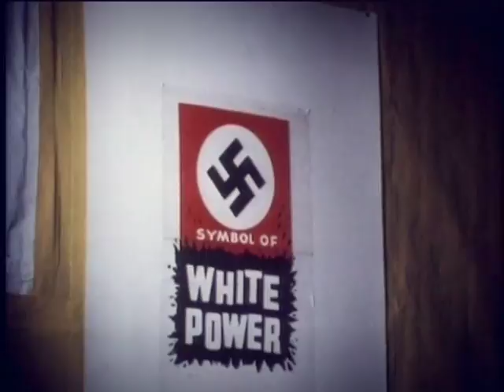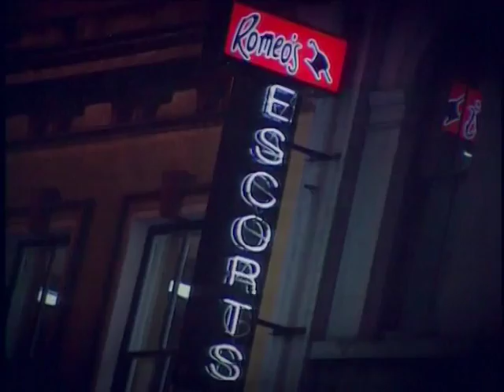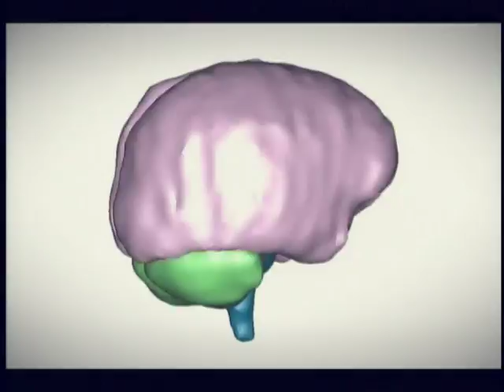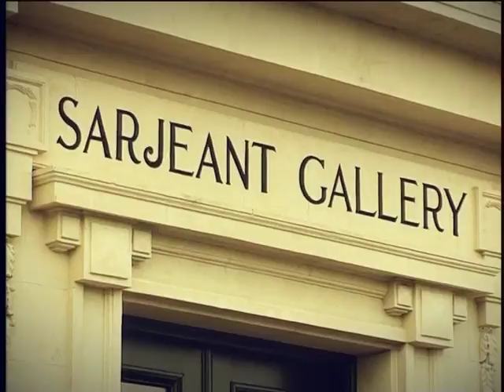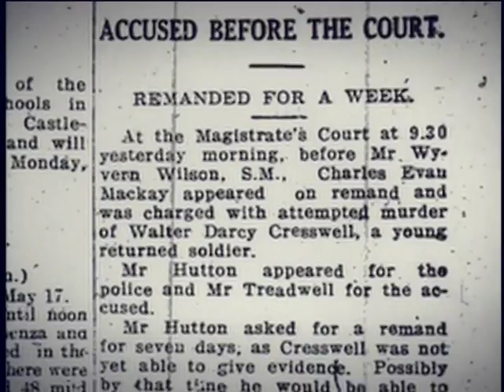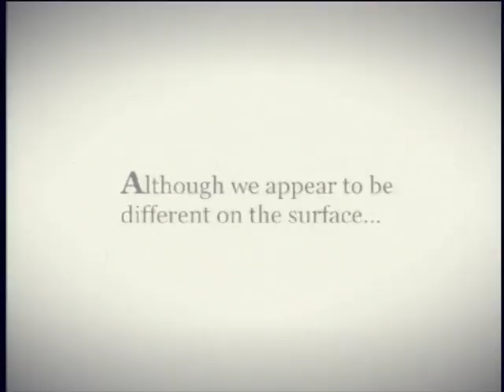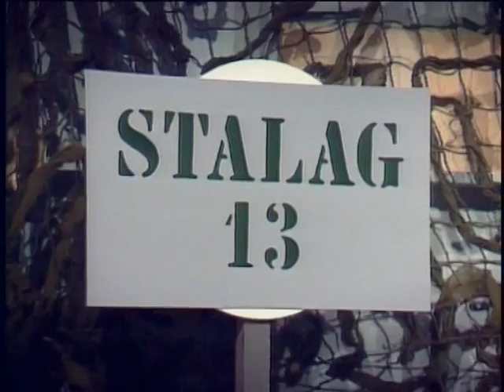Shock | S1 Ep7 | The Unauthorised History of New Zealand